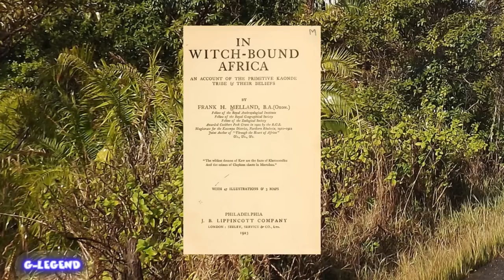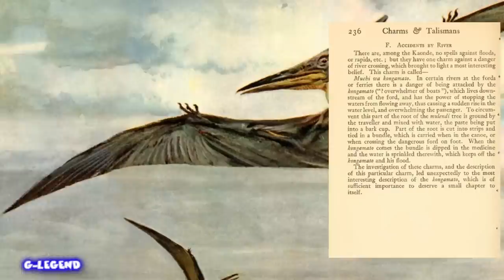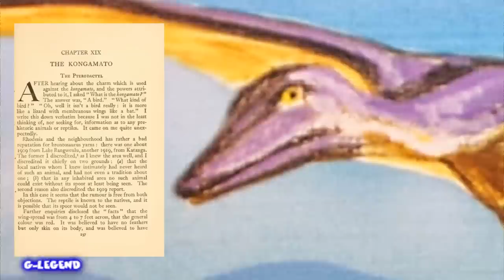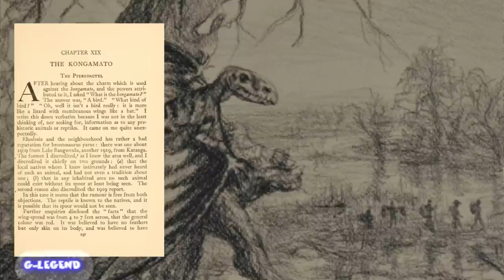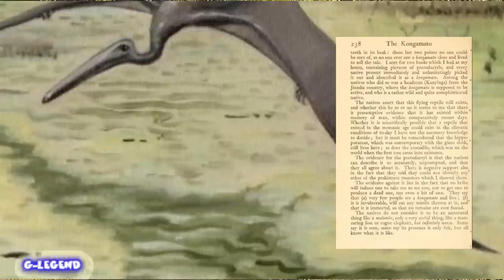KONGAMATO Parte 1: El Origen | Criptozoología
Temporada 02 - Episodio 02: Un peligroso animal que habita las junglas y los rios del Africa. Capaz de asesinar personas de la forma mas espantosa y todo podria indicar que se trata de un animal prehistorico.
NOTA: El siguiente vídeo esta hecho con fines de entretenimiento. No se busca vender una verdad absoluta. Los hechos aquí narrados no buscan comprobar un hecho científico,  por lo tanto son cuestionables dependiendo de las creencias de cada espectador.
Ven a esta nueva aventura por la Criptozoologia, y no dejes de ver los demas videos de esta serie: